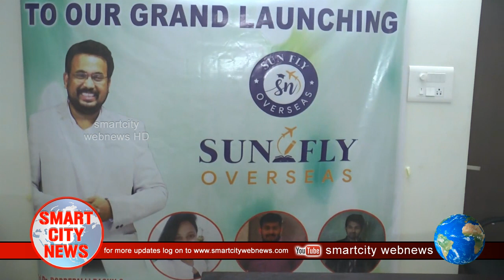Smart City: Dr. Boddepalli Raghu Inaugurated "SUN FLY OVERSEAS"